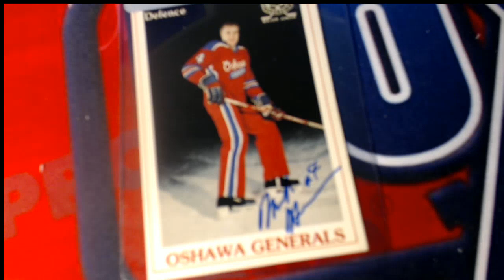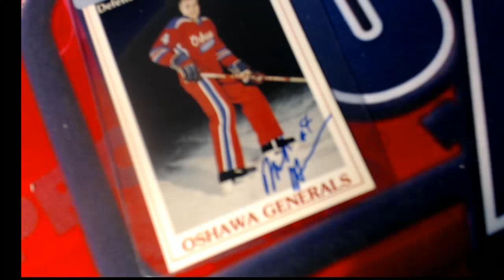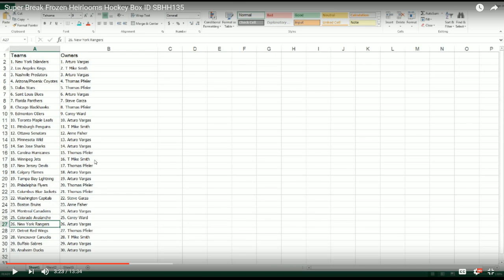Super Break Frozen Heirlooms Hockey Box ID SBHH135 Part 2